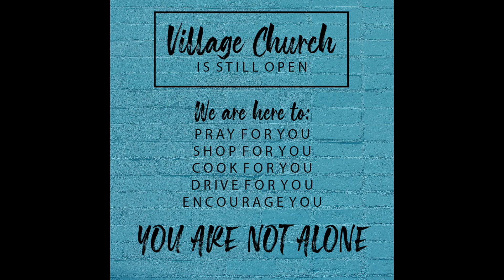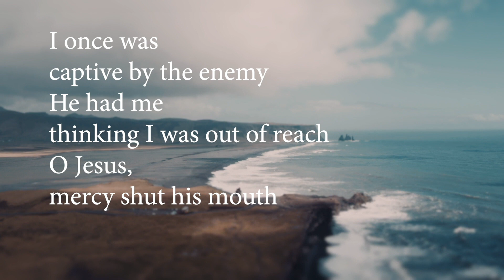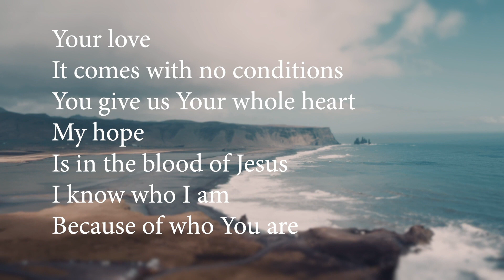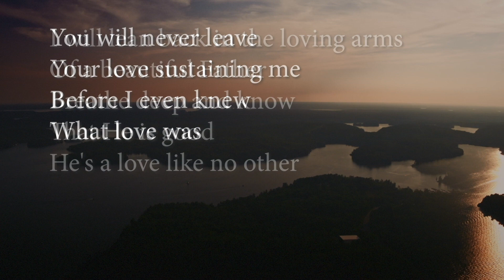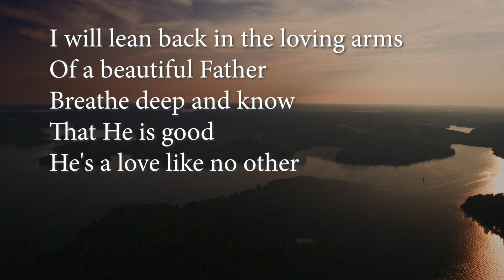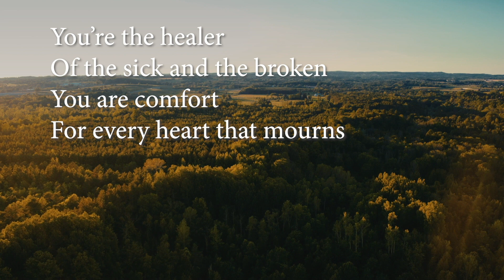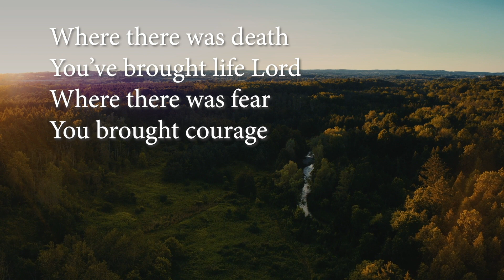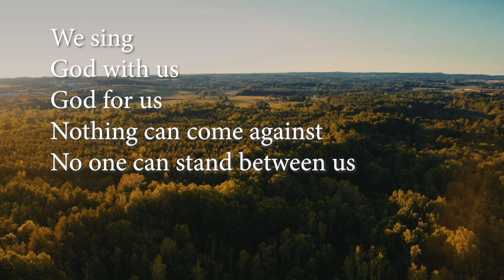Livestream Experience | July 5, 2020